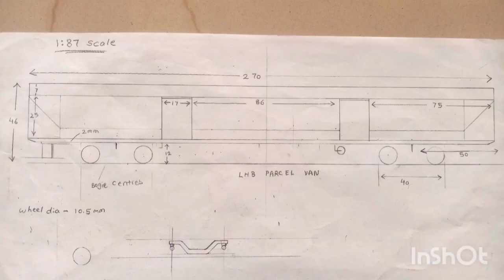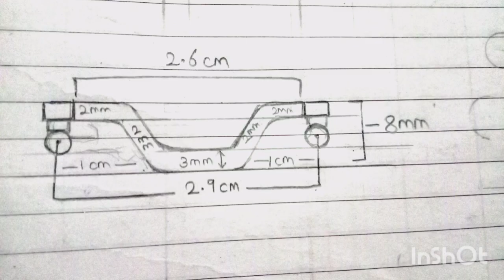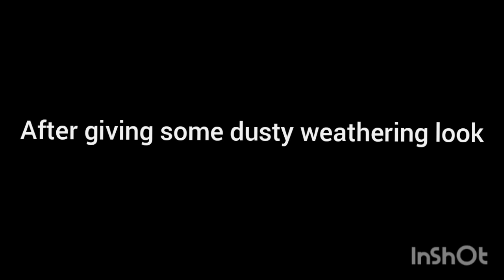LHB PARCEL VAN MODEL || 1:87 ho scaled model .